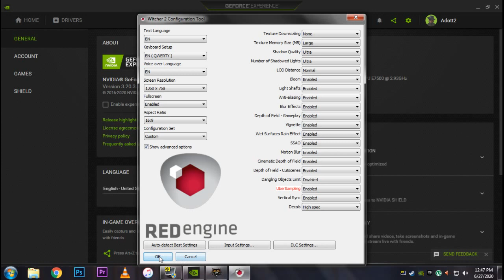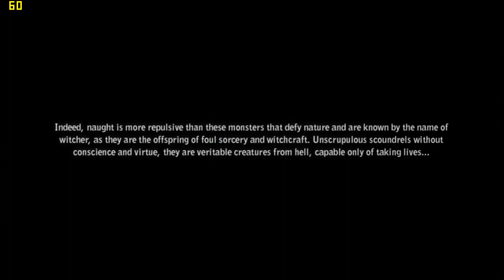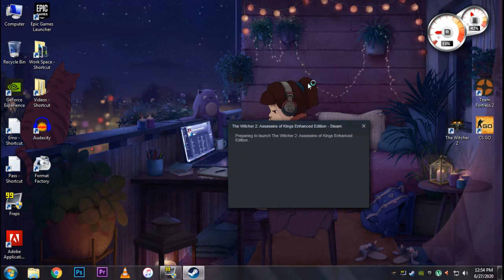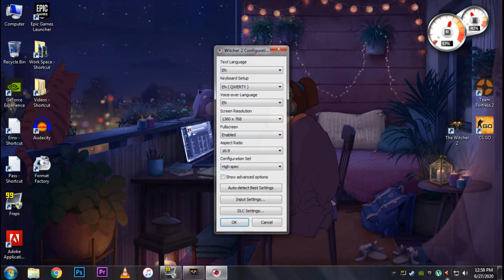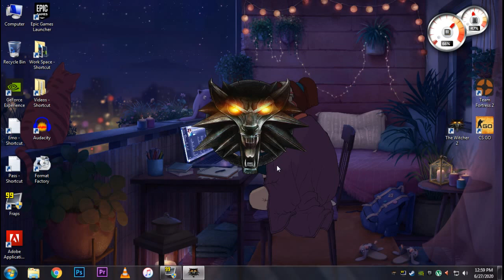The Witcher 2 - Core 2 Duo @2.93 Ghz + 4GB DDR2 Ram + GTX 750Ti + ULTRA Settings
Here is a playlist of all the games I tested on this config! :D

PC Specs--

Processor- Intel Core 2 Duo E7500 @2.93 GHz
GPU: Geforce GTX 750 Ti Zotac 2GB Edition (This is the 2nd most bang for your buck after 1050ti)
Motherboard: Intel DG41RQ
Monitor: Samsung B1930N (1360 x 768)
PSU: Thermaltake Powerlite 450w

Do tell what games you want to see next in the comments. And don't get anxious thinking I won't do it. I'll do it as soon as possible :D